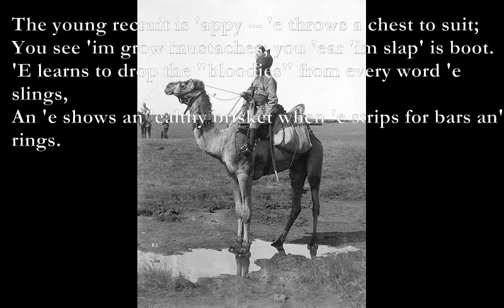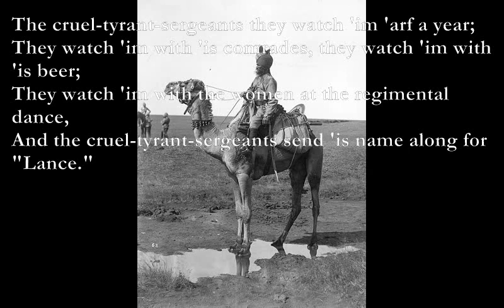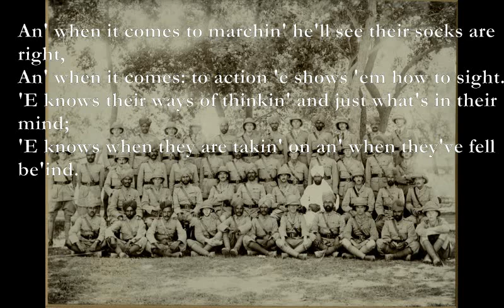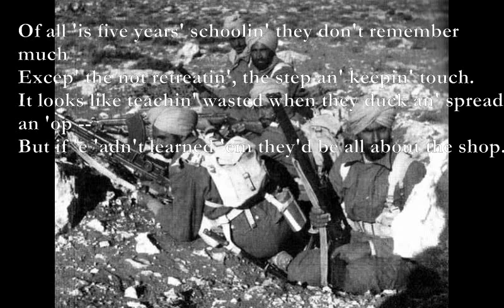The 'Eathen [KIPLING poem set to music]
Here is another of Rudyard Kipling's Barrack-room Ballads which I have set to music.

The 'eathen

Am G Am Em
The 'eathen in 'is blindness bows down to wood an' stone;
'E don't obey no orders unless they is 'is own;
Am G Am D
'E keeps 'is side-arms awful: 'e leaves 'em all about,
An' then comes up the Regiment an' pokes the 'eathen out.

C G F Em
All along o' dirtiness, all along o' mess,
Dm Am G Am
  All along o' doin' things rather-more-or-less,
  All along of abby-nay, kul, an' hazar-ho,
  Mind you keep your rifle an' yourself jus' so!

[as per verse 1 but end on Em]
The young recruit is 'aughty -- 'e draf's from Gawd knows where;
They bid 'im show 'is stockin's an' lay 'is mattress square;
'E calls it bloomin' nonsense -- 'e doesn't know, no more --
An' then up comes 'is Company an'kicks'im round the floor!

[as per verse 1]
The young recruit is 'ammered -- 'e takes it very hard;
'E 'angs 'is 'ead an' mutters -- 'e sulks about the yard;
'E talks o' "cruel tyrants" which 'e'll swing for by-an'-by,
An' the others 'ears an' mocks 'im, an' the boy goes orf to cry.

Am E7 Am E7
The young recruit is silly -- 'e thinks o' suicide.
'E's lost 'is gutter-devil; 'e 'asn't got 'is pride;
But day by day they kicks 'im, which 'elps 'im on a bit,
Till 'e finds 'isself one mornin' with a full an' proper kit.

[as per chorus]
Gettin' clear o' dirtiness, gettin' done with mess,
  Gettin' shut o' doin' things rather-more-or-less;
  Not so fond of abby-nay, kul, nor hazar-ho,
  Learns to keep  'is ripe an "isself jus'so!

The young recruit is 'appy -- 'e throws a chest to suit;
You see 'im grow mustaches; you 'ear 'im slap' is boot.
'E learns to drop the "bloodies" from every word 'e slings,
An 'e shows an 'ealthy brisket when 'e strips for bars an' rings.

The cruel-tyrant-sergeants they watch 'im 'arf a year;
They watch 'im with 'is comrades, they watch 'im with 'is beer;
They watch 'im with the women at the regimental dance,
And the cruel-tyrant-sergeants send 'is name along for "Lance."

[as per verse 4]
An' now 'e's 'arf o' nothin', an' all a private yet,
'Is room they up an' rags 'im to see what they will get.
They rags 'im low an' cunnin', each dirty trick they can,
But 'e learns to sweat 'is temper an 'e learns to sweat 'is man.

An', last, a Colour-Sergeant, as such to be obeyed,
'E schools 'is men at cricket, 'e tells 'em on parade,
They sees 'im quick an 'andy, uncommon set an' smart,
An' so 'e talks to orficers which 'ave the Core at 'eart.

'E learns to do 'is watchin' without it showin' plain;
'E learns to save a dummy, an' shove 'im straight again;
'E learns to check a ranker that's buyin' leave to shirk;
An 'e learns to make men like 'im so they'll learn to like their work.

An' when it comes to marchin' he'll see their socks are right,
An' when it comes: to action 'e shows 'em how to sight.
'E knows their ways of thinkin' and just what's in their mind;
'E knows when they are takin' on an' when they've fell be'ind.

'E knows each talkin' corp'ral that leads a squad astray;
'E feels 'is innards 'eavin', 'is bowels givin' way;
'E sees the blue-white faces all tryin 'ard to grin,
An 'e stands an' waits an' suffers till it's time to cap'em in.

An' now the hugly bullets come peckin' through the dust,
An' no one wants to face 'em, but every beggar must;
So, like a man in irons, which isn't glad to go,
They moves 'em off by companies uncommon stiff an' slow.

Of all 'is five years' schoolin' they don't remember much
Excep' the not retreatin', the step an' keepin' touch.
It looks like teachin' wasted when they duck an' spread an 'op --
But if 'e 'adn't learned 'em they'd be all about the shop.

An' now it's "'Oo goes backward?" an' now it's "'Oo comes on?"
And now it's "Get the doolies," an' now the Captain's gone;
An' now it's bloody murder, but all the while they 'ear
'Is voice, the same as barrick-drill, a-shepherdin' the rear.

'E's just as sick as they are, 'is 'eart is like to split,
But 'e works 'em, works 'em, works 'em till he feels them take the bit;
The rest is 'oldin' steady till the watchful bugles play,
An 'e lifts 'em, lifts 'em, lifts 'em through the charge that wins the day!

  The 'eathen in 'is blindness must end where 'e began
  But the backbone of the Army is the Non-commissioned Man!

  [as per chorus]
Keep away from dirtiness -- keep away from mess,
  Don't get into doin' things rather-more-or-less!
  Let's ha' done with abby-nay, kul, and hazar-ho;